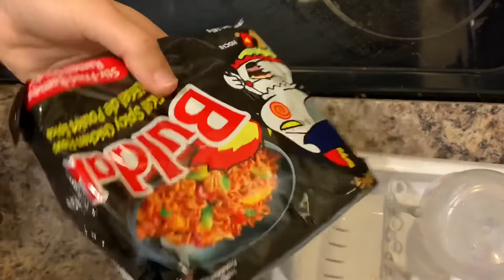i tried and gone wrong don't eat spicy noodles (nose bleed)